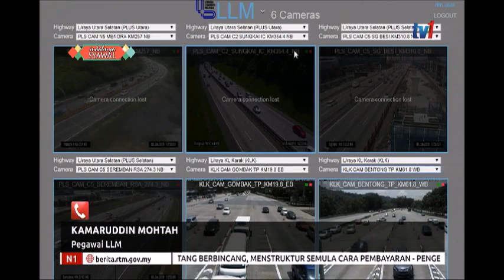N1 – LAPORAN LLM [8 JUN 2019]